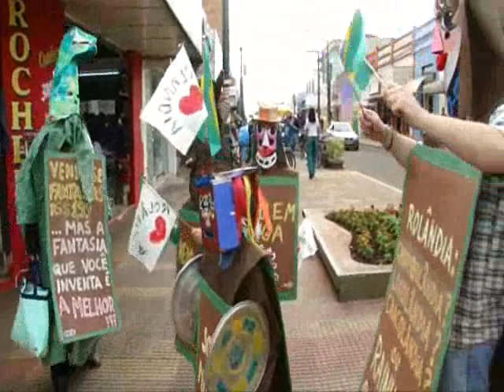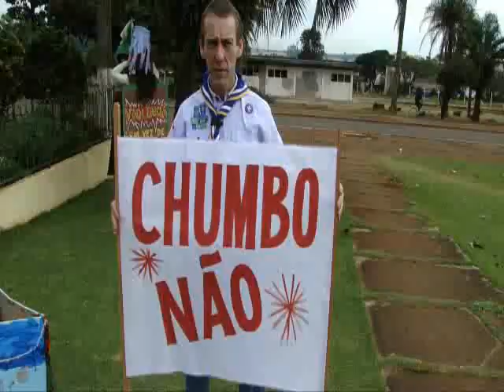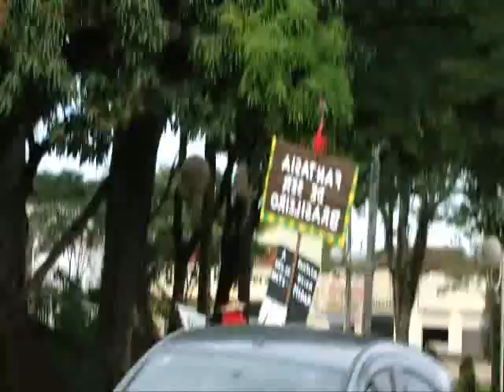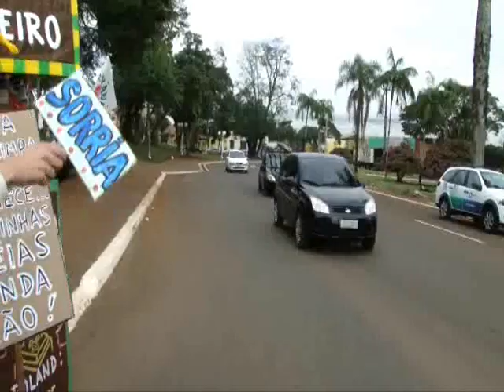VÍDEO 2 MANIFESTO MOVIMENTO ACORDA ROLÂNDIA NAS RUAS - By FARINA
VÍDEO 2 MANIFESTO MOVIMENTO  ACORDA  ROLÂNDIA  NAS RUAS - VÍDEO 2 - By JOSÉ CARLOS FARINA